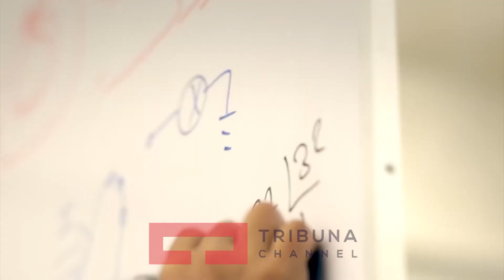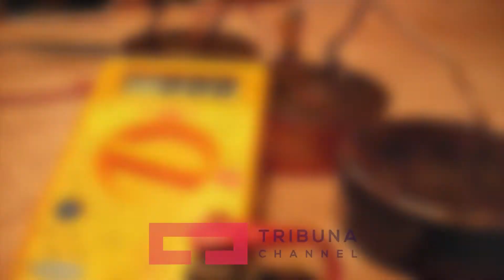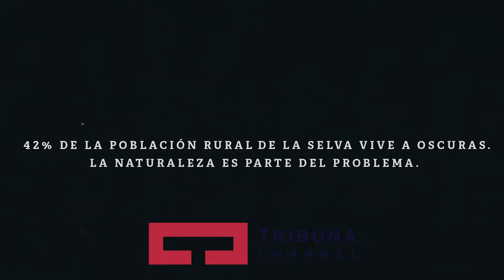Shpikja e llambës bimore